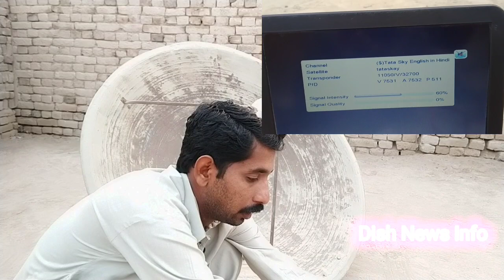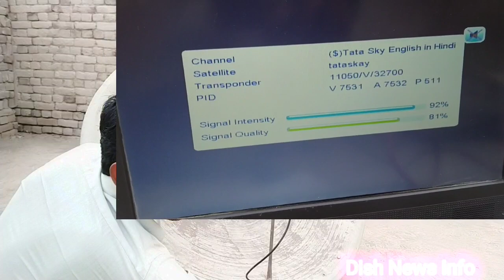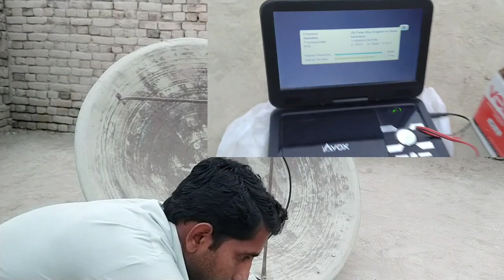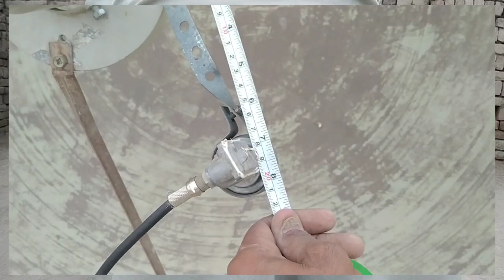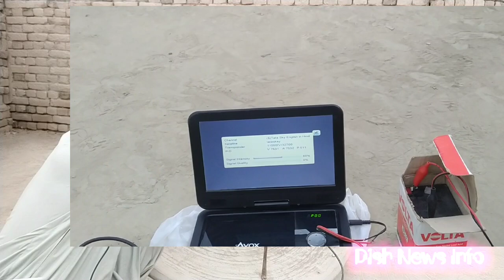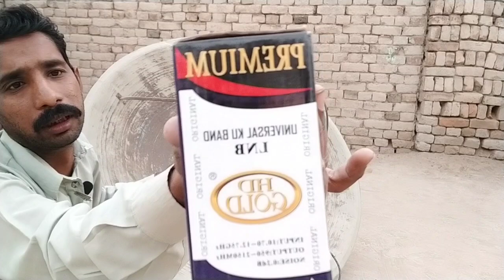How to set 83E in 1 mintue with AsiaSat7 4 feet dish step by step full details || AsiaSat7 tatasky